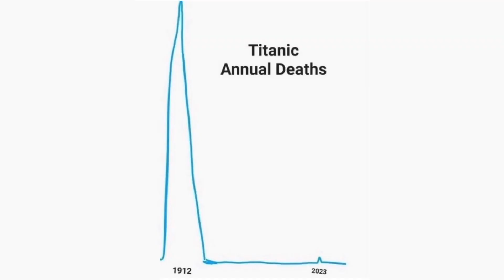A Submersible For Every Billionaire - DF 117 Clip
Too soon?